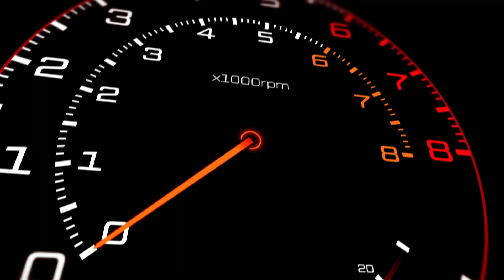1957 GMC 100 pickup truck front clip removal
Jesse and I are getting this 1957 GMC ready to have the cab and truck bed removed for two seperate customers. Front clip needs to go first.